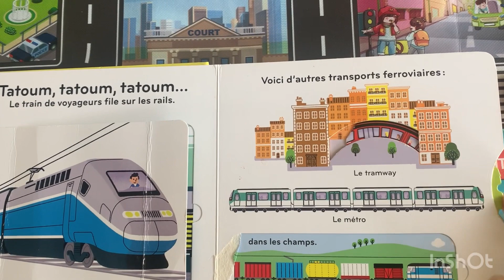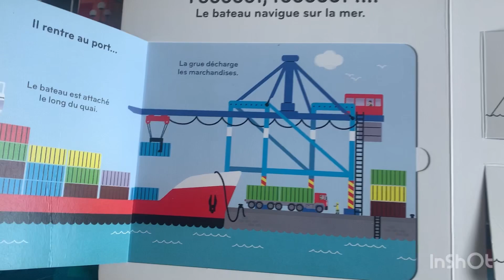Apprendre les véhicules de transports avec Flash Mcqueen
et d’activer la cloche pour ne rien louper !🔔

Un livre cartonné à rabat pour raviver tout les sens tout en s’amusant
Idéal pour les 1-3ans

Illustration: Kiko
Éditions Gallimard Jeunesse